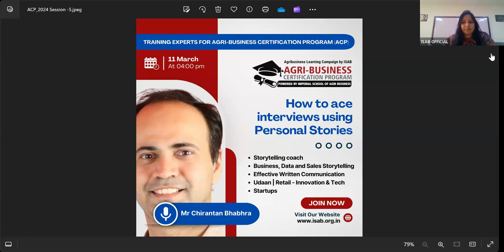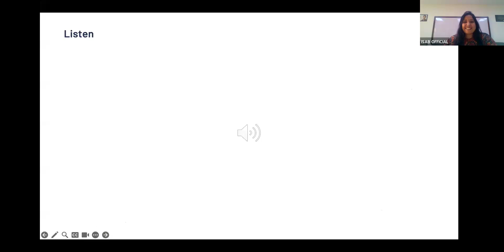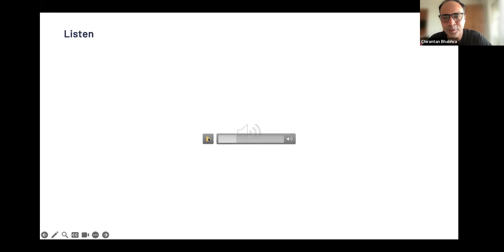Agribusiness Certification Program ACP 2024 session 5 by Mr. Chirantan Bhabhra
Imperial School of Agri Business has co-founded by GBPUA&T, PANTNAGAR & IIM AHMEDABAD ALUMNUS with a vision to encourage and nurture excellence in the field of food and agribusiness management. ISAB strives to build cutting edge management capabilities through professional skills, training, quality research, industry interface, business consultancy, global exchange programs and value based education.

ISAB has rich support of 300+ agribusiness companies and 20+ Industry associations, 10+ foreign institutions and Government bodies to make it vibrant and relevant to the global food and agribusiness Industry.

Admission Office
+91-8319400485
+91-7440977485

Campus Address
Knowledge Park III, Greater Noida, Uttar Pradesh